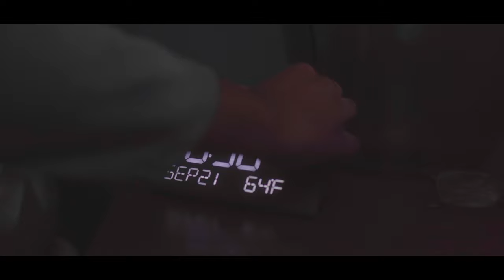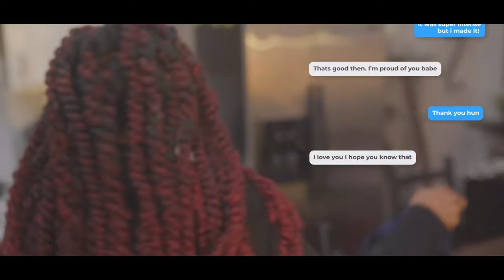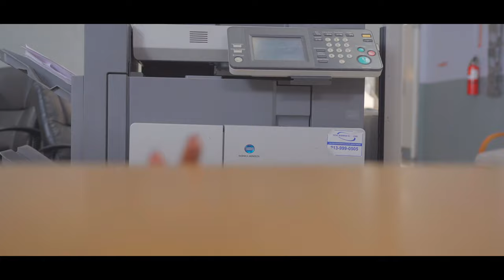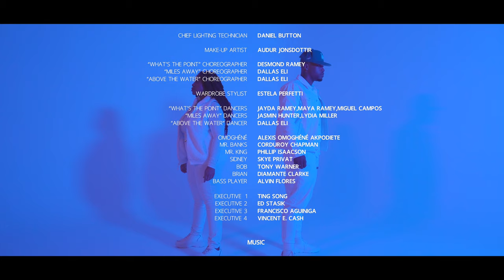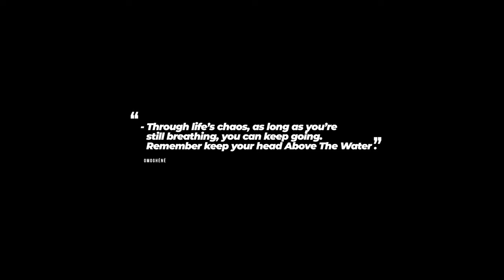ATW (Visual EP) - Omoghéné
The ATW (Above The Water) film supports the ATW EP with visuals that remind the working-class that just making it through a chaotic day is a big enough of an achievement. Keep your head above the water!

ATW EP by Omoghéné is Available Now!
Download. Stream. Share Full Length EP

Songs:
-Peace of Mind
-Miles Away
-What Is The Point
-Above The Water
-What is The Point (Bonus Track) ft Francois Dean & Dre Delamar

CREDITS
Production Company: Prolifique Entertainment LLC & Visualbyeze LLC

Production Crew
Director: Alexis Omoghéné Akpodiete
Co-Director: Ezeudo Egeonuigwe
Co-Director: Patrick Anenu Jr.

Director of Photography: Ezeudo Egeonuigwe

Executive Producer: Alexis Omoghene Akpodiete
Executive Producer: Patrick Anenu Jr.

Production Manager: Brandi Lindley
Production Manager: Sunny Malhotra

Editor: Usik One

Scriptwriter: Alexis Omoghéné Akpodiete
Scriptwriter: Patrick Anenu Jr

Chief Lighting Technician: Daniel Button

Make-up Artist: Audur Jonsdottir

“What's the Point” Choreographer: Desmond Ramey
“Miles Away” & “Above the Water” Choreographer: Dallas Eli

Wardrobe Stylist: Estela Perfetti

Actors
Omoghéné: Alexis Omoghéné Akpodiete
Mr. Banks: Corduroy Chapman
Mr. King: Phillip Isaacson
Sidney: Skye Privat
Bob: Tony Warner
Brian: Diamante Clarke
Bass Player: Alvin Flores

Executive 1: Ting Song
Executive 2: Ed Stasik
Executive 3: Francisco Aguiniga
Executive 4: Vincent E. Cash

Dancers
“What's the Point” Dancers: Jayda Ramey, Maya Ramey, Miguel Campos
“Miles Away” Dancers: Jasmine Hunter, Lydia Miller
“Above The Water” Dancers: Dallas Eli

Music
Producers: Chris Anthony, Joshua Wen, Alvin Flores, Alexis Omoghéné Akpodiete
Lyricist: Alexis Omoghéné Akpodiete

“Miles Away”
Producers: Chris Anthony, Joshua Wen, Marcus Spentz, Alvin Flores, Alexis Omoghéné Akpodiete

Producers: Francois Dean & Alexis Omoghéné Akpodiete
Lyricist: Alexis Omoghéné Akpodiete & Jasmine McDowell

“Above the Water”
Producers: Ky Almighty & Alexis Omoghéné Akpodiete

Lyricist: Alexis Omoghéné Akpodiete, Francois Dean, Dre Delamar, & Jasmine McDowell

Mixing Engineer: William Binderup
Mastering Engineer: Nicolas De Porcel

Special Thanks to:
Alexander Akpodiete
Paul Okokhere
Glory Okokhere
Pasha’s Kitchen
Jojo & David Collins
Nvisionate Studios
Desert Song Joshua Tree